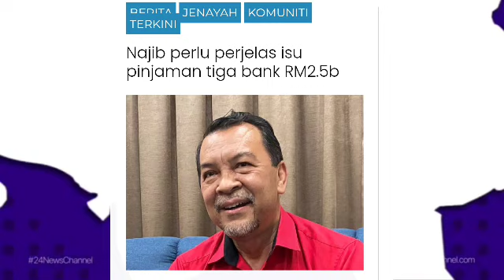KALI INI NAJIB TIADA LAGI HARAPAN...